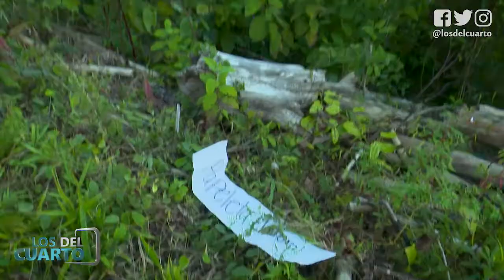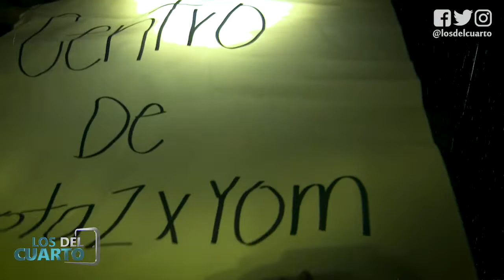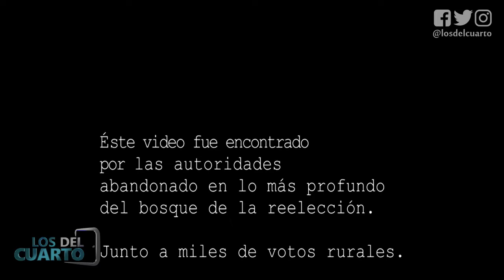Los Políticos de Blair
Encuentra más programas de “Los del Cuarto” en la sección TVC PLAY ingresando al siguiente